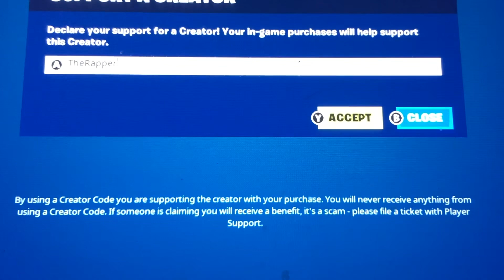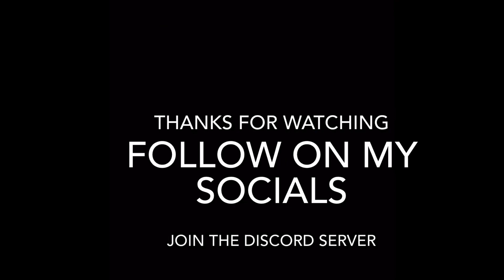UNCHARTED RETURNS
Use code TheRapper or COACHGRAY2012

Check out his Rapper’s twitch channel and follow

Twitter~CGLUIGIYT